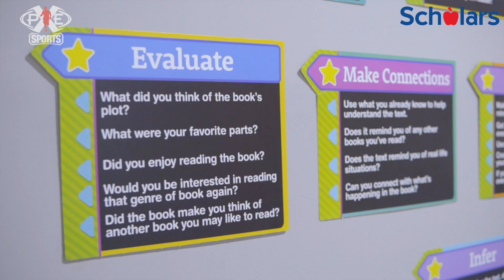Mark Ingram talks about the importance of academics as an athlete